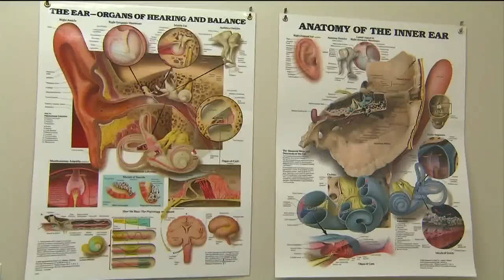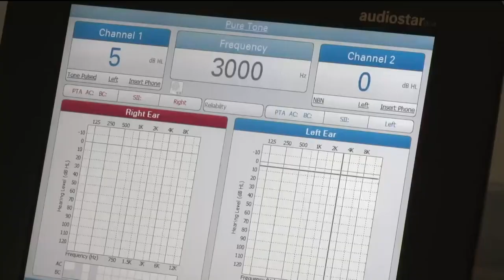Hearing aids are now a lot cheaper for millions of Americans after 'milestone' rule change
Several major retailers say they're selling the newly allowed OTC aids starting Monday.